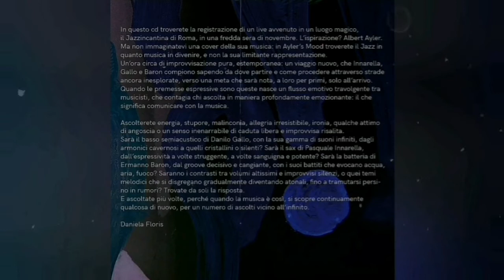AYLER'S MOOD | Part V (from Combat Joy)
"Part V" by AYLER'S MOOD
from the album "Combat Joy" | Aut Records | 14th October 2019

Pasquale Innarella | reeds
Danilo Gallo | bass
Ermanno Baron | drums

Il trio esplora senza riprodurla pedissequamente la musica di Albert Ayler, costruendo un viaggio sonoro all'interno dell'intero mondo linguistico, spirituale ed umano dell'estroverso linguaggio del Maestro di Cleveland, per ricreare una personale narrazione, cogliendone anche gli spazi e gli umori più segreti ed intimi.
La musica che scaturisce da questa personale visione è un crescendo narrativo fatto di intesa ed empatia tra i tre musicisti che, pur utilizzando qualche brano ed alcuni frammenti della musica di Ayler, costruiscono la loro personale visione, utilizzando la forma compositiva istantanea, sia nella parte melodica che armonica e ritmica, ottenendo un  risultato empatico sia all'interno del gruppo sia nella relazione col pubblico.
Ayler mai ostentato lo si intravede tra le pieghe recondite della sua musica e della sua anima, tanto ribelle quanto pura, selvaggia e spirituale, attraverso le quali si svolge il personale viaggio del trio.